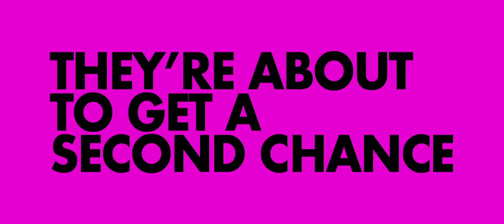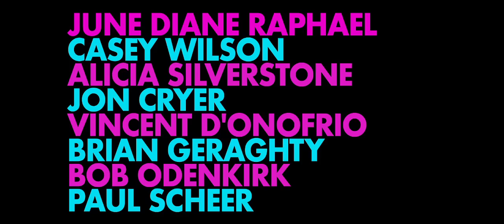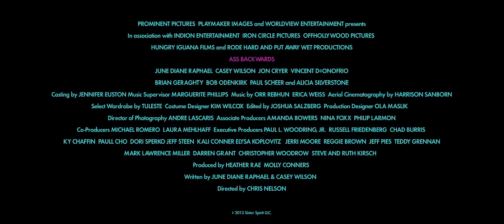Ass Backwards Official Trailer (HD) Alicia Silverstone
"Ass Backwards": Kate (June Diane Raphael) and Chloe (Casey Wilson) are two childhood best friends who met when they placed dead last in their hometown beauty pageant. Now they are all grown up and living in New York City, where Chloe works as a "girl in a box" at a nightclub and Kate is a CEO. of her own one-woman egg donor "corporation". Lost in delusion, they believe they are living large until an invitation to their hometown pageant arrives and their past comes back to haunt them. Join these two loveable losers as they take an ass backwards journey home to reclaim their crown, stopping off at a women's separatist commune, an amateur strip club competition, and meeting their favorite reality TV star along the way.

Director: Chris Nelson

Cast: Casey Wilson, June Diane Raphael, Alicia Silverstone, Jon Cryer, Vincent D'Onofrio, Brian Geraghty, Bob Odenkirk, Paul Scheer, Sandy Martin

Writers: Casey Wilson, June Diane Raphael

In theaters: November 8th, 2013